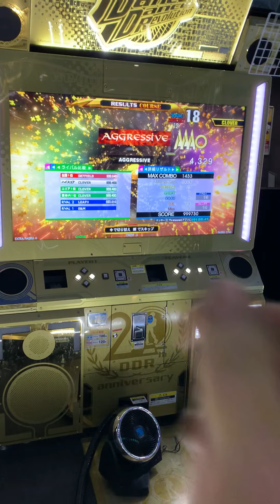【DDR A20 PLUS】AGGRESSIVE [DSP-12] PFC(999730) - 実写プレイ動画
DDR A20 PLUS 金筐体にてプレイしてみました!